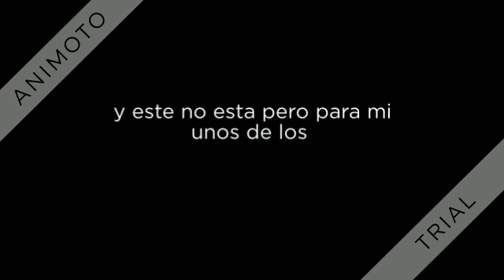especial 10 subs_elias manya